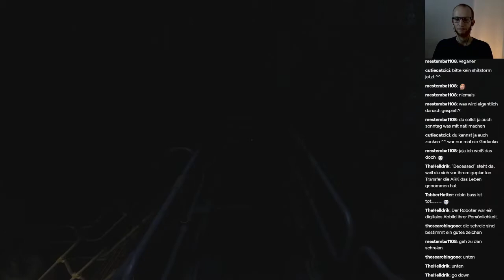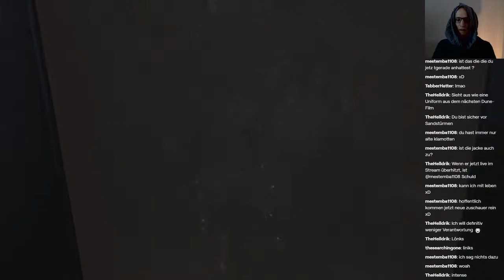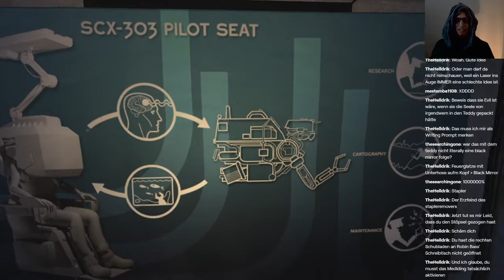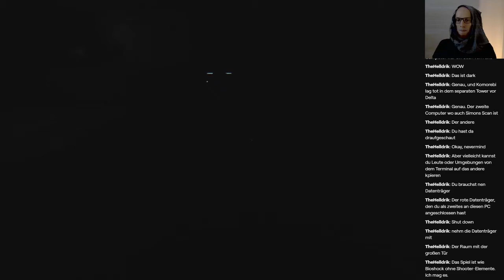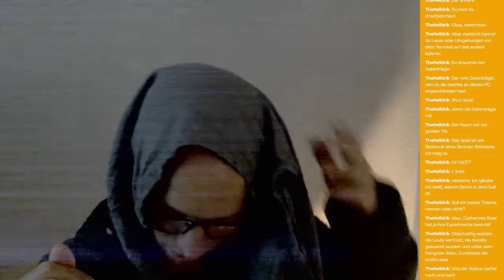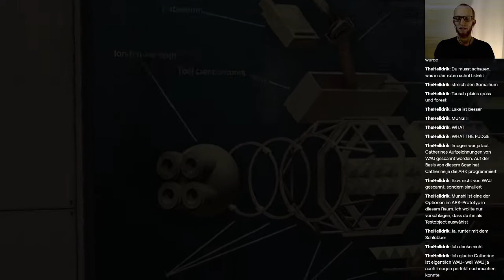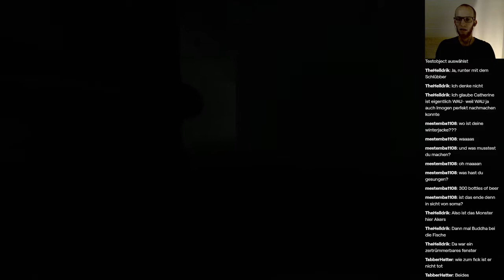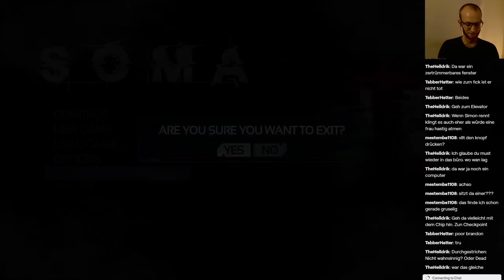SOMA, Let's Play #03 [No-Schreck-Challenge] – blind, live, PC/Steam, English & German Commentary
Theta Station

00:00:00 - Halloin!
00:04:26 - Zusammenfassung
00:05:55 - Theta Station
00:11:09 - Catherine: DUNBAT vorbereiten
00:15:17 - Terminal: Theta Site
00:19:34 - Treppe herunter
00:23:03 - Feuerglatze macht ein gruseliges Geräusch O.o (Oder: Ich dachte erst, das wäre das Spiel)
00:23:55 - Router Reset
00:30:18 - Schreck #2
00:31:58 - Treppe wieder hoch
00:32:48 - Strafe #2: Winterjacke + Unnerbüchs aufn Kopp
00:39:25 - Gang entlang
00:42:30 - Living Quarters
00:43:51 - Simons Spiegelbild
00:47:18 - Room: Guy Konrad
00:49:23 - Room: Catherine Chun
00:56:47 - Room: Mark Sarang
01:04:22 - Room: Martin Fisher
01:05:00 - Room: Robin Bass
01:09:58 - Remote Control
01:11:02 - Buffer: Catherine Chun & Peter Strasky
01:12:12 - Terminal: Scans & Environments
01:13:33 - Terminal: Legacy Scans
01:26:16 - Research
01:27:15 - Terminal: Scan Log & Schedule
01:30:44 - Terminal: Scans
01:34:32 - Scan: Brandon Wan
01:36:25 - Room: Brandon Wan
01:43:18 - Scan: Brandon Wan & Alice Koster
01:51:42 - Catherine: DUNBAT starten
01:54:36 - DUNBAT lebt
01:56:00 - Kriechen durch Schacht
01:58:03 - Feuerglatze und TheHelldrik spekulieren
02:03:24 - Terminal: Catherine's Decision
02:05:09 - Notes: ARK & Haimatsu Power Suit
02:07:30 - Catherine: DUNBAT Fail
02:08:49 - ARK Simulation compilieren
02:15:40 - Compound Examiner
02:18:13 - Feuerglatze spekuliert wieder
02:22:10 - Vivarium Sim ARK Alpha v3
02:23:57 - Theta Laboratories, Floor 2
02:25:10 - Buffer: Ian Pedersen & Sarah Lindwall
02:27:25 - Diashow
02:30:31 - Recorder: Nadine Masters & Terry Akers
02:33:29 - Terminal: Medical Reports Terry Akers, Vanessa Hart, Catherine Chun & Guy Konrad
02:36:53 - Buffer: Brandon Wan & John Strohmeier
02:37:47 - Terry Akers verfolgt uns
02:41:44 - Body: Brandon Wan
02:51:16 - Buffer: John Strohmeier & Brandon Wan
02:53:24 - Notes: Proxies, Armageddon Check List & Theta Key Personnel
02:55:15 - Terminal: Theta Security
03:03:45 - Weiter auf YouTube
03:07:02 - Fahrstuhl reparieren und fahren
03:10:21 - Adeus!

Spiel mit mir Games mit fesselnder Story und faszinierender Atmosphäre – RPGs, Adventures, Horror und Retro